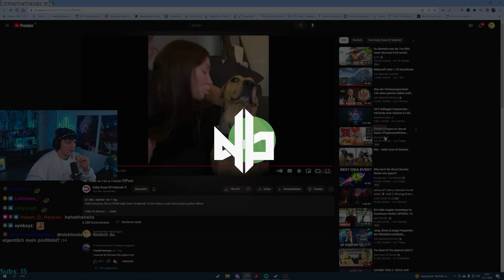Moneyboy cookt beste Chicken Fingers der Welt🔥Niek reagiert